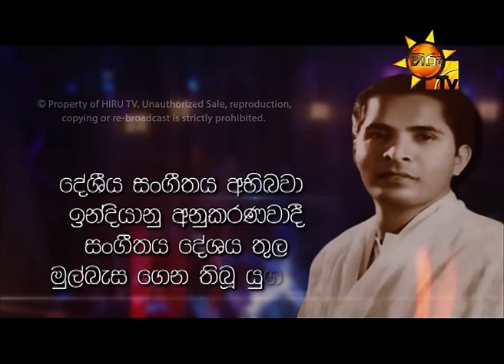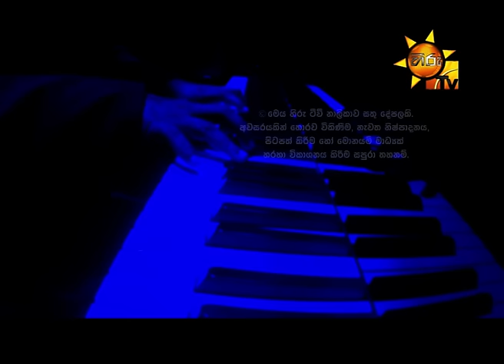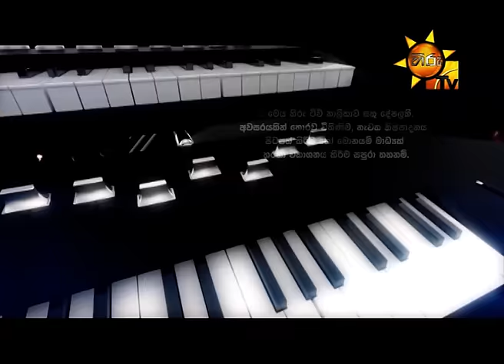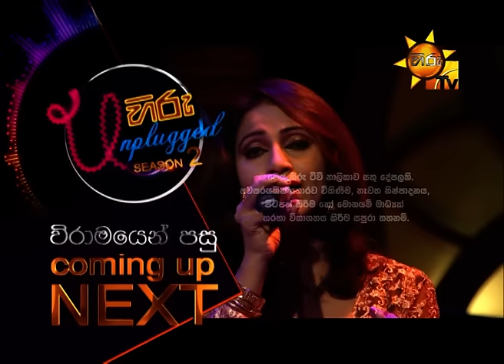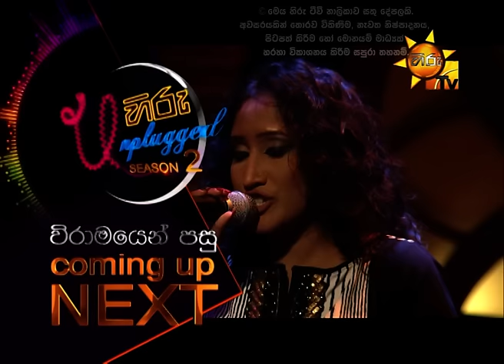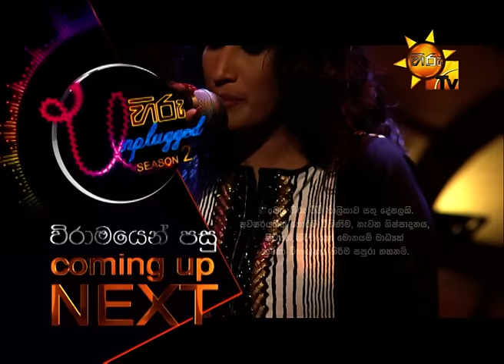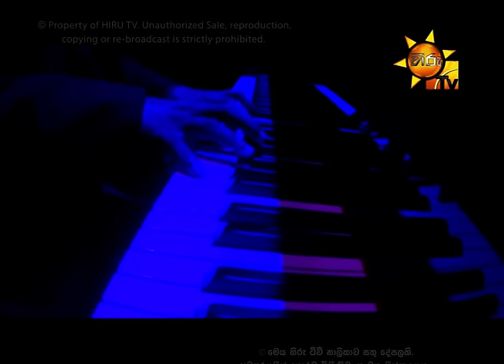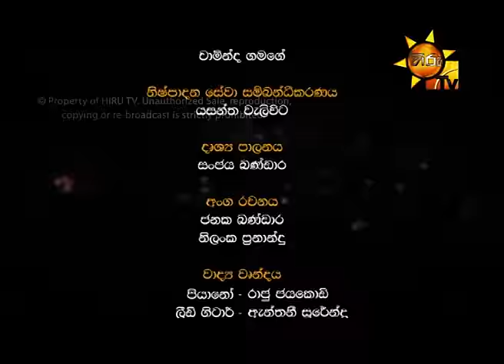Hiru Unplugged Season 2 EP 42 Sunil Shantha & Rukmani Devi Upahara Gee | 2016-10-21